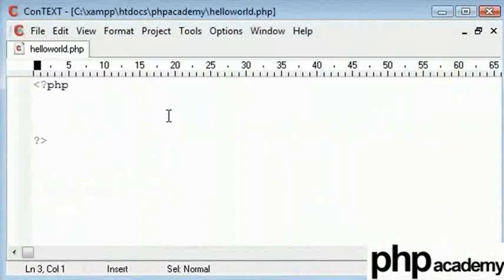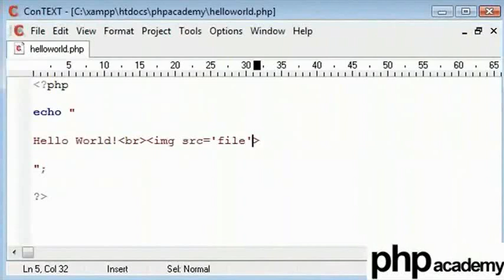Echo Function - Hindi